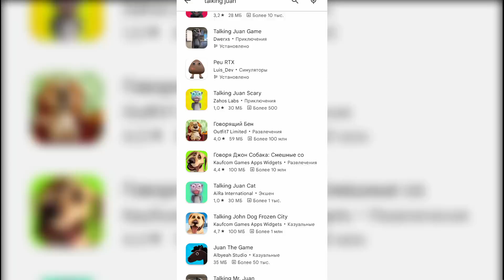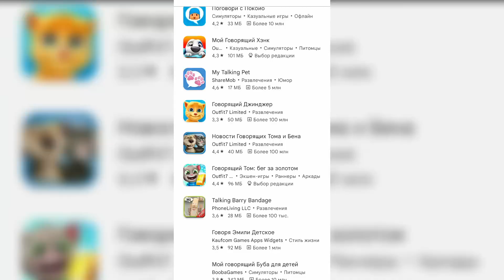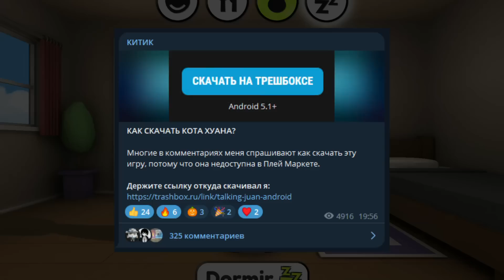ПИРАТСКИЕ КЛОНЫ ГОВОРЯЩЕГО КОТА ХУАНА...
ПИРАТСКИЕ КЛОНЫ ГОВОРЯЩЕГО КОТА ХУАНА... - Китик Чикен Ган Talking Juan и Chicken Gun

Всем мяу я Китик чг или же Кошак Каторов Алексей и это моё новое видео не по Chicken Gun! Сегодня я снял как Кот Хуан разговаривает со мной или Говорящий Хуан Кот Игра не в чикен ган! Я проверил телкинг хуан есть ли у него брат и он ответил пеу ртх peu rtx! не говорящий бен бэн и мой говорящий том! Это новая серия!

Описание:
В чикен ган обнова выходит редко, но я всегда стараюсь снять для вас видео " чикен ган обновление ", а также на моём канале вы не увидите ролики про чикен ган мод меню скачать и чикен ган читы скачать, зато чикен ган приколы или чикен ган смешные моменты, чикен ган баги - это моя тематика! Чикен ган игра - сандбокс, в котором можно построить все что угодно, например у меня есть чикен ган база чикен ган! А так же я иногда выпускаю чикен ган песня, или когда моргенштерн выпускает новую песню, я делаю пародия на моргенштерна в чикен гане! Так же я снимаю в чикен ган страшилки по типу: ЧИКЕН ГАН ЗОМБИ АПОКАЛИПСИС, ЧИКЕН ГАН В 3 ЧАСА НОЧИ, ЧИКЕН ГАН ЧЕРНОБЫЛЬ и так далее...
Так же в чикен гане у меня есть друзья, другие ютуберы, такие как: чикен ган плеер 11к, который снимает ПРОВЕРКА МИФОВ ЧИКЕН ГАН ПРОВЕРКА МИФОВ В ЧИКЕН ГАН, а так же разные видео про обновление чикен ган, про пасхалки чикен ган и про чикен ган 2 ( Chicken Gun 2 )! Так же мой друг Бобрик Чикен Ган, который любит смотреть видео - полезные баги в чикен ган, чикен ган баг на деньги и подобные видео.
- майнкрафт выживание
- майнкрафт компот
- майнкрафт пе
- майнкрафт троллинг
Лучше снимать chicken gun баги и chicken gun приколы, потому что это всегда весело! Как видео компот 100% троллинг ловушка майнкрафт!